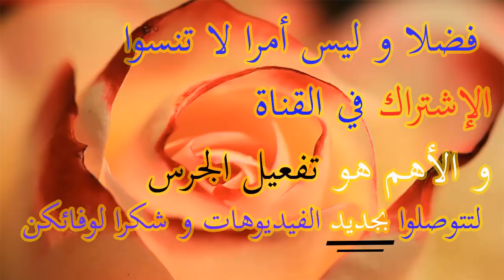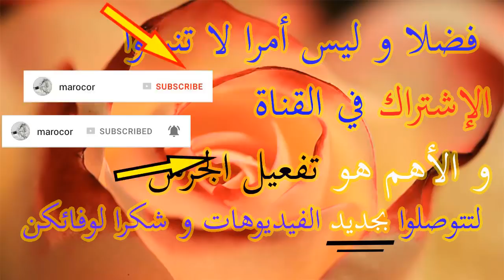خاتم زواج بالبراسلي ديالو من أروع خواتم الزواج عند بيجوتري فاتن لبيع مجوهرات الذهب بالمغرب